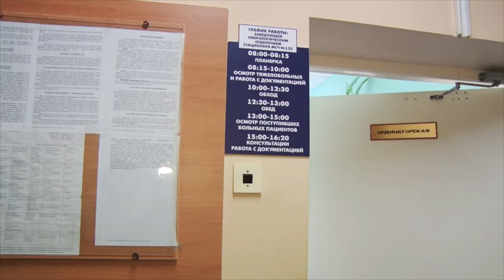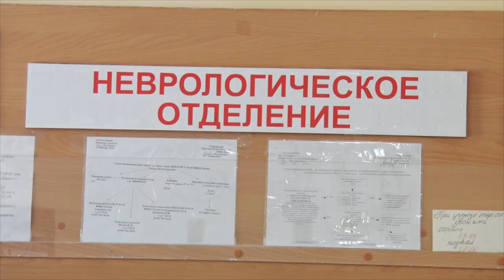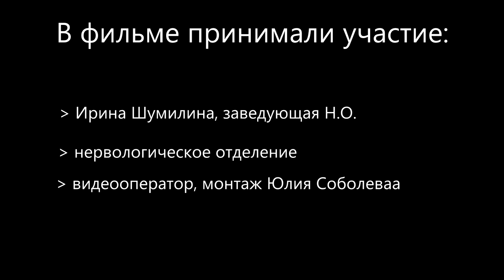Десна-ТВ: Таланты Десногорска. Неврологическое отделение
«Таланты Десногорска» — передача о самых сильных, способных и одаренных жителях нашего города.